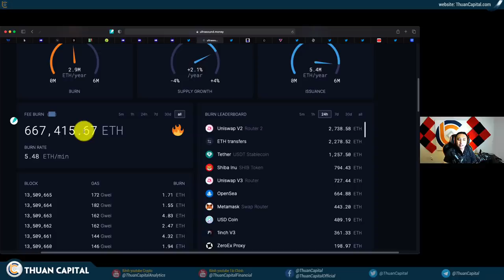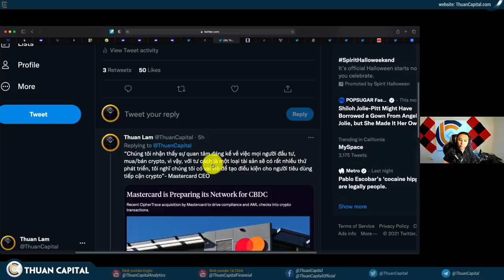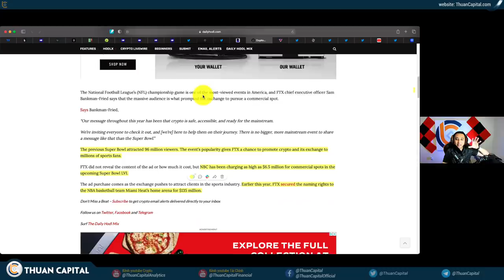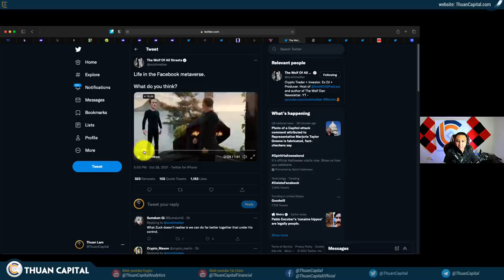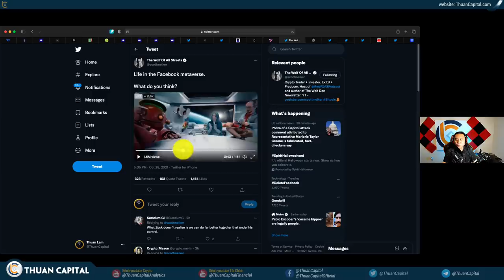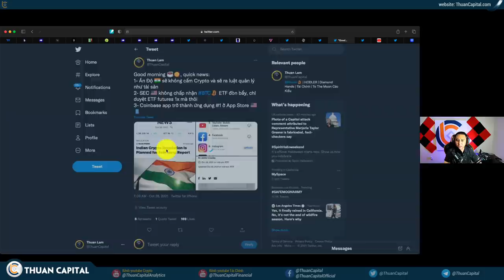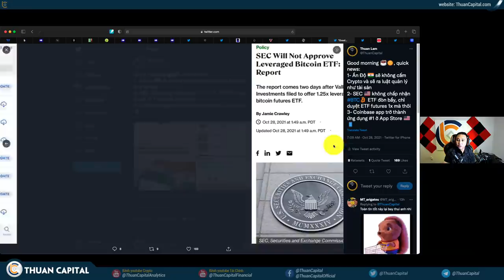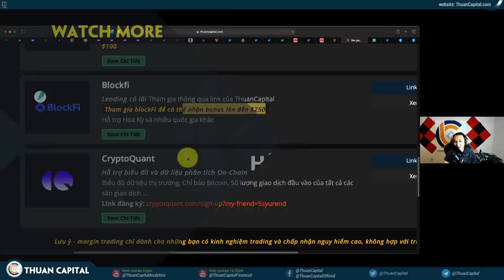1178 (Part 2) - SHIB Đốt ETH Cực Mạnh | Tương Lai Là NFT Và Thực Tế Ảo | Facebook Thành Meta